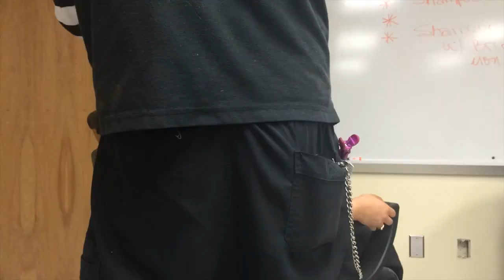Cornrows by JitterBob!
Just a short video of some of the cornrows I did while I was at IRSC Cosmetology and Barbering. I think I did pretty good!